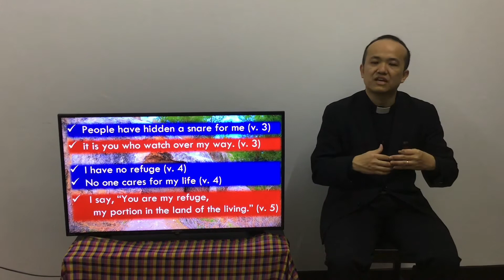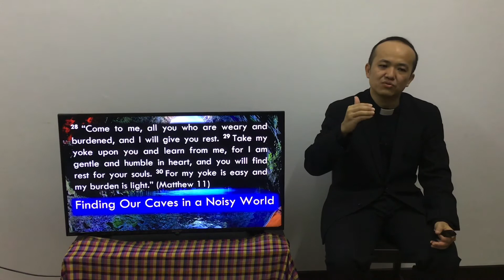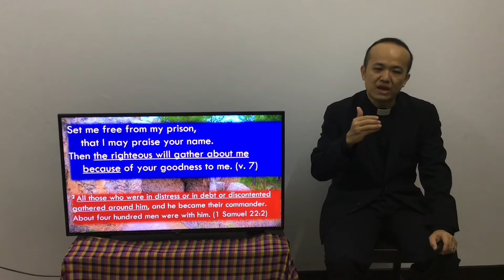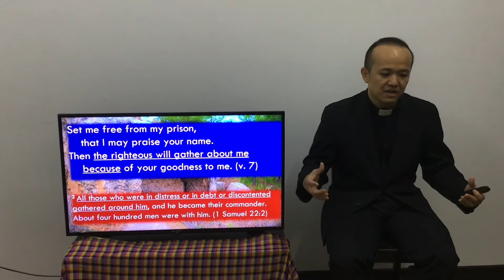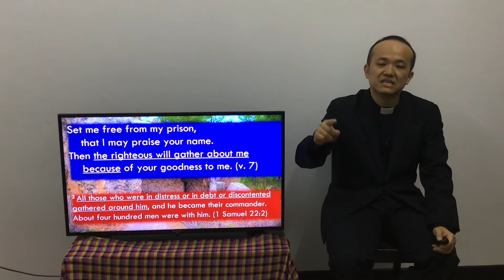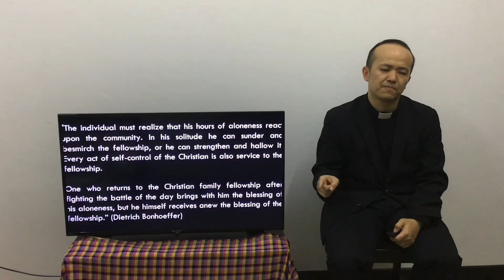Sermon: Finding Our Caves in a Noisy World